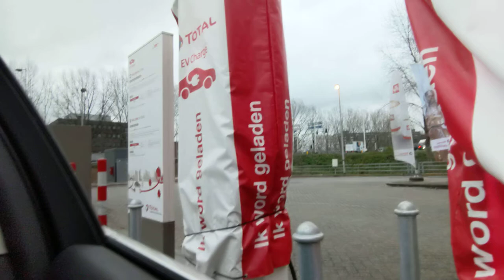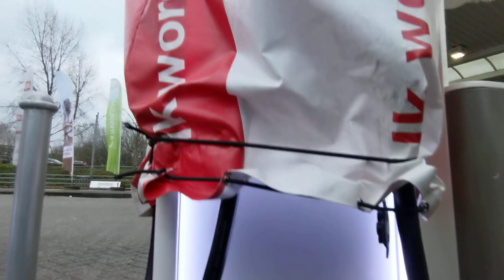Rant about TOTAL and SHELL promising chargers around NL, still not working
a charger that was promised to work back in the Summer of 2019. Will it become active before Summer 2020? Only time will tell.
Apologies for sneezing in your face.
Free Ionity charging?